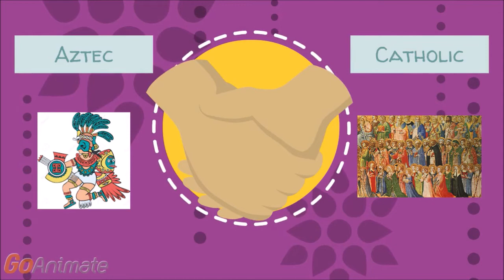What's the Day of The Dead? + Culture and Traditions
Let's learn about a Mexican holiday called The Day of The Dead  .
Show us your support by liking and commenting :)

Don't miss our other videos on grammar, vocabulary and useful expressions .